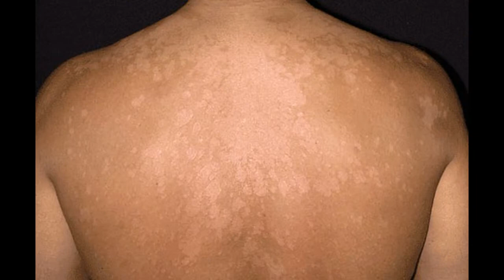Treatment of Tinea Versicolor - Safest, Natural, and Fastest Ways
Are you suffering from Tinea versicolor?
Do you want safe, natural, and fast treatment?
Contact IAFA Now. We at IAFA provide effective herbal remedies which are prepared from natural herbs under the supervision of Dr. Sahil Gupta (B.A.M.S., M.H.A.) to treat tinea versicolor naturally. These remedies are safe to use and have no side effects.